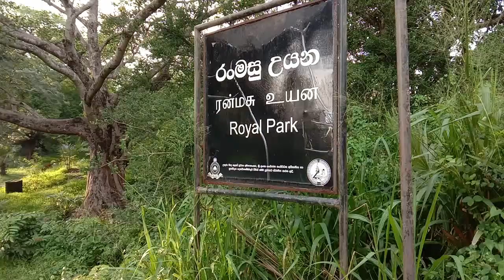Royal Goldfish Park | Ranmasu Uyana | isurumuniya | Anuradhapura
before Buddhism was introduced to Sri Lanka in the mid 3rd century BC, parks were a definite feature of city planning. Some of these parks were Mahamegha Park established by king Mutasiva in the 3rd century BC, Nanadana Park and the Jothivana. But with the arrival of the Great Mahinda Thero in 250 BC , all these parks were donated to Sanga Community by King Devanam Piyathissa (250-210 BC). The originator of this garden is lost in the history but Ranmasu Uyana was probably established as an alternate to all the parks donated to the maha sanga.

It is believed that the Prince Saliya, the son of the great hero king Dutugemunu (161-131 BC) met his future bride to be Asokamala who was of a lower cast of Chandala at this garden. If this is true, this garden would probably been established right after the other parks were donated.

Today this park covers an are of approx. 40 acres and is a fine example of Sri Lankan garden architecture of the pre-christian era. According to an inscription found in Vessagiriya, the water to the park was supplied by Tessa wa va and then released to rice fields around Isurumuni Vihara.